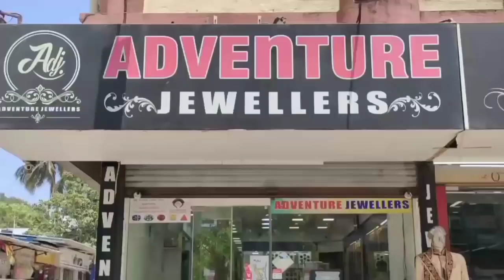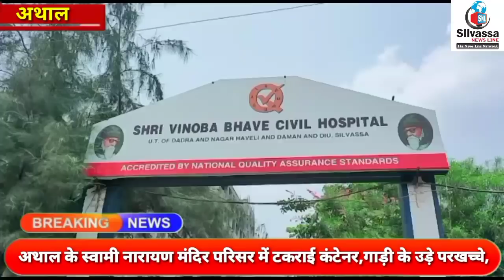सिलवासा के अथाल में हुआ आज सुबह क्या ? Silvassa Ke Athal Me Hua Kya Silvassa News Dnh News